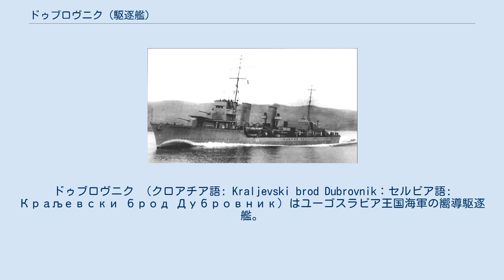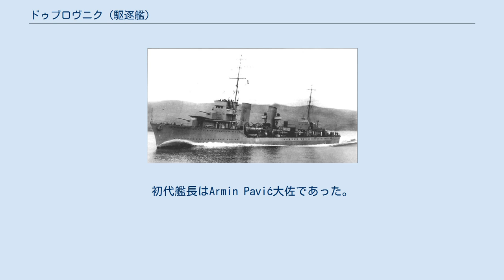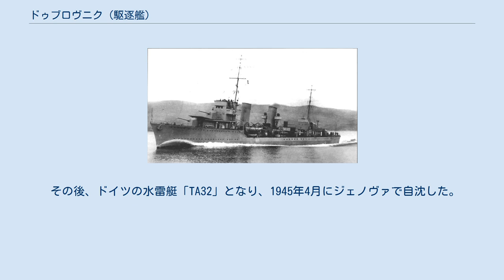ドゥブロヴニク (駆逐艦)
ドゥブロヴニク （クロアチア語: Kraljevski brod Dubrovnik：セルビア語: Краљевски брод Дубровник）はユーゴスラビア王国海軍の嚮導駆逐艦。
 本級の船体形状はクリッパー型艦首から艦首甲板の乾舷部のみ高い短船首楼型船体を採用している。
全く傾斜のない艦首甲板に「14cm（56口径）速射砲」を防盾の付いた単装砲架で、1・2番主砲を背負い式で2基、上部見張り所に測距儀を載せた箱型艦橋の両脇には船橋が付く。
艦橋の背後に簡素な単脚檣、その後方の二本の煙突の間には艦載艇置き場となっており、2本1組のボート･ダビッドを片舷2組の計4組により運用される。
2番煙突の背後の中央部甲板上に53.3cm四連装魚雷発射管が探照灯台を境にして直列に2基を配置していた。
その後に小型の三脚式の後檣、後ろ向きに3・4番主砲が後向きに背負い式配置で2基の順である。
 1929年8月4日にヤーロー社へ発注され、1930年6月10日起工。
1931年10月11日（12日）進水。
1932年5月就役。
初代艦長はArmin Pavić大佐であった。
 1933年秋、「ドゥブロヴニク」はルーマニア訪問中のユーゴスラビア国王アレクサンダル1世とマリアの帰国のためルーマニアへ派遣された。
10月3日にバルチクで国王と王妃を乗せ、それからブルガリアとイスタンブールを訪問し、10月8日に帰国した。
1934年10月6日、「ドゥブロヴニク」はフランスを訪問するアレクサンダル1世を乗せてコトル湾のZelenikaを出港。
10月9日にマルセイユに到着したが、その直後にアレクサンダル1世は暗殺されてしまい、「ドゥブロヴニク」はその遺体を乗せてユーゴスラビアに戻った。
 1935年8月、「ドゥブロヴニク」はコルフ島とビゼルトを訪問。
1937年、「ドゥブロヴニク」は水上機母艦「ズマイ」や潜水艦「Hrabri」、「スメリ」とともにピレウスを訪問し、続いて「ドゥブロヴニク」と「ズマイ」はイスタンブールも訪問した。
1937年8月に「ドゥブロヴニク」はイスタンブールとムドロス島およびピレウスを訪問した、とも。
 1941年4月6日、枢軸国軍によるユーゴスラビア侵攻が始まる。
同日、「ドゥブロヴニク」はコトル湾でイタリア軍による空襲の際に2機を撃墜したが、4月17日のユーゴスラビアの降伏後にイタリア軍に接収された。
 イタリアは「ドゥブロヴニク」を「プレムダ (Premuda)」と改名した。
この名前は、第一次世界大戦中にイタリアの魚雷艇がオーストリア＝ハンガリー帝国の戦艦「セント・イシュトヴァーン」を撃沈した場所にちなむものである。
「プレムダ」はブリンディジへ行き、兵装の変更などが行われた後、1942年1月に就役した。
 1943年7月17日にラ・スペツィア沖で深刻な機関の故障が発生。
ラ・スペツィアへ戻った「プレムダ」は、その後ジェノバへ曳航された。
修理に加えて、砲弾の不足を理由とする5.5インチのイタリアの5.3インチ砲への換装などもなされることとなったが、完了前にイタリアの降伏となり、1943年9月9日（8日）にジェノバでドイツに捕獲された。
 その後、ドイツの水雷艇「TA32」となり、1945年4月にジェノヴァで自沈した。